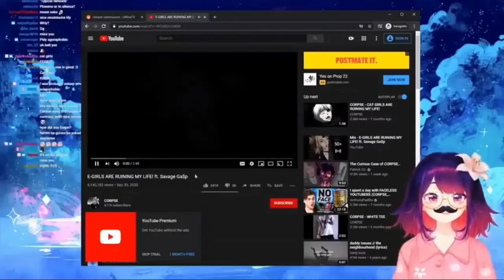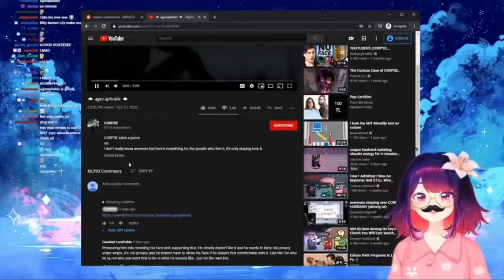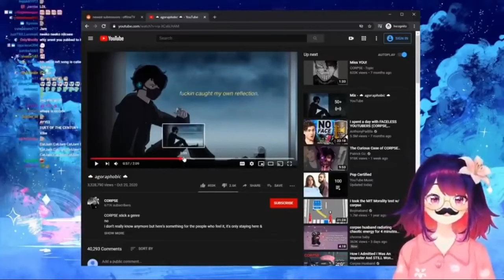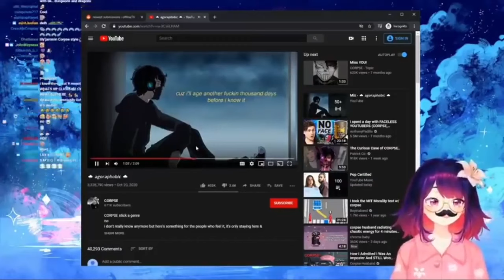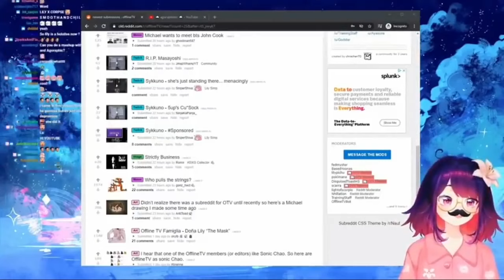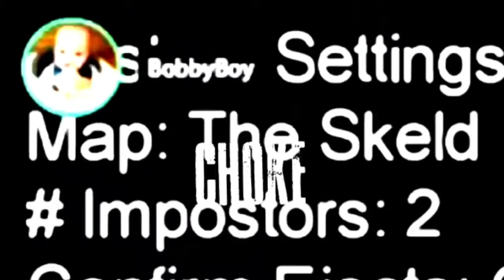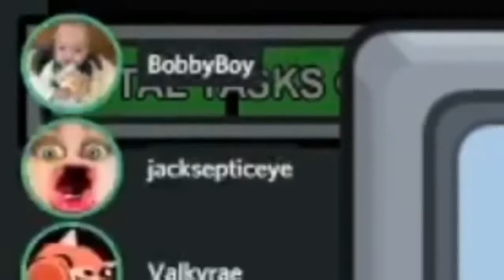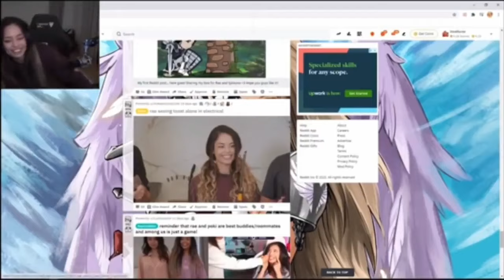YouTubers React To Corpses Husband’s Music and Singing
Many Youtubers had Funny Reactions to  @Corpse Husband   voice while playing among us including Dream, MrBeast , Pokimane, Valkyrae, Pewdiepie, tommyinnit , james charles and many more! We hope you find these Youtubers reactions to Corpse Husband's voice as funny as we did. As you probably know corpse husband is famous for story telling abilities and his voice. He became popular after playing in an among us game with some other famous youtubers like  @dream  @MrBeast   @pokimane    @Valkyrae   @PewDiePie   @TommyInnit  and @JamesCharles.